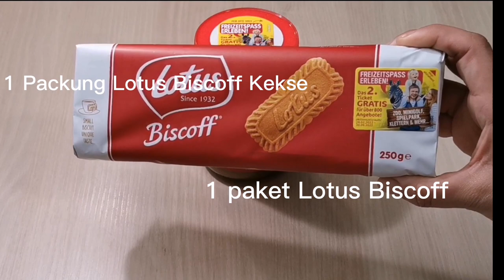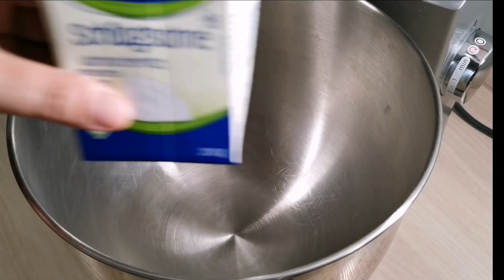LOTUS BISCOFF-CHEESECAKE REZEPT IM GLAS😋 |KEIN OFEN! |KEIN RISIKO! |MEGA LECKER!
Hallo Ihr Lieben,Herzlich Wilkommen auf mein Youtube Kanal

Heute gibt’s mein und Euer LieblingsRezept für Lotus CheeseCake - lasst sie euch schmecken 😋 ich habe diesmal Lotus Cheesecake im Glas ausprobiert. Es ist echt mega lecker!
Es ist die beste Lotus Cheesecake, die ich in meinem ganzen Leben gegessen habe.
wir haben dieses Video für unsere Follower vorbereitet, die Angst haben, Lotus-Käsekuchen zu machen oder noch nie von diesem besonderen Käsekuchen gehört haben. Lassen Sie uns diesen köstlichen Lotus-Käsekuchen, der ganz einfach ist, zusammen ohne Backen ofenfrei zubereiten. Wir haben einen risikofreien und sehr legendären Käsekuchen zubereitet. Ich hoffe unser Video gefällt euch. Ich glaube nicht, dass Sie nach diesem Rezept einen Lotus-Käsekuchen aus dem Ausland kaufen werden, der nicht wie in Cafés verkaufte Lotus-Käsekuchen aussieht. Du kannst diesen Käsekuchen ganz einfach zu Hause backen, sogar ein Stück davon kostet etwa 8 Euro.

Viel Freude beim Nachmachen!

💡 SIE KÖNNEN UNTERTITEL UND ÜBERSETZUNG FÜR DAS REZEPT AKTIVIEREN

💡LOTUS CHEESECAKE REZEPTE VON OLSA DA YESEK SIMDI

um die neuen beliebte(populer) Videos nicht zu verpassen und aktiviere die Benachrichtigungen oben ↑ indem du auf die Glocke klickst 🔔 und wenn dir das Video gefallen hat, vergiss nicht es zu TEILEN

💡ALLE REZEPTE VON OLSA DA YESEK SIMDI

💡SIE KÖNNEN UNTERTITEL UND ÜBERSETZUNG AKTIVIEREN
 💡SCHREIBEN SIE MIR IHRE FRAGEN IN DIE KOMMENTARE

In diesem Rezept haben wir einen Lotus-Kekse und einen Lotus-Frischkäsekuchen im Glas zubereitet, aber Sie können auch Ihren eigenen Lotus-Käsekuchen mit dem gleichen Rezept, Karamell-Käsekuchen oder andere Kekse, die Sie haben, zubereiten. Vergessen Sie nicht, Ihre Kommentare mit uns zu teilen :))))

GUTEN APPETIT!..

lotus cheesecake
lotus cheese cake
cheesecake lotus
lotus  biscoff cheesecake